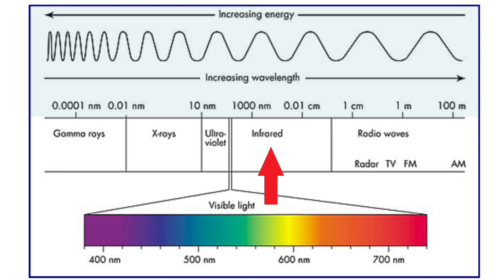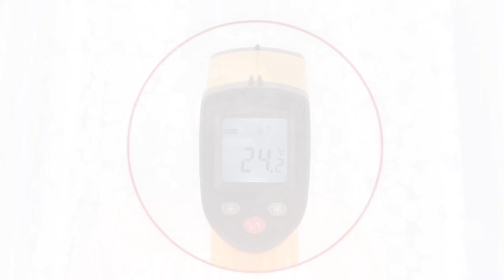Science behind infrared thermometer. Explained in hindi.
In this video I have explained the Science behind the infrared thermometer and how it actually works in Hindi.

This is the best thing we can use during check up of temperature for corona virus.

Special thanks to Sanket Satpute.

If you like it don't miss to click the like button.
If you hate it click the thumb's down button.

परम पूज्य न्यूटन बाबा की जय।।